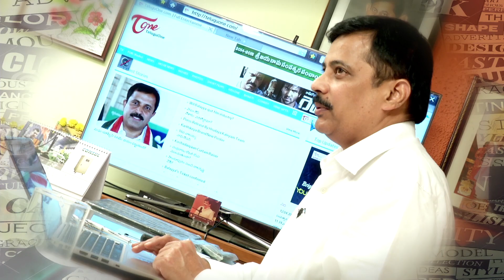Ravi Shankar Kantamneni's Agenda for Divi Seema Development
దివిసీమని ఎన్నో సమస్యలు చుట్టుముట్టి వున్నాయి. దివిసీమ ప్రజలు కనీసం తాగటానికి మంచినీరు కూడా లేక బాధపడుతున్నారు. ఇప్పుడు తాగే నీరు కూడా విషంగా మారిపోయి రోగాల బారిన పడుతున్నారు. నీటి సమస్యే కాకుండా ఎన్నో సమస్యలు దివిసీమ ప్రజల్ని బాధపెడుతున్నాయి. ఎన్నికలప్పుడే కనిపించే నాయకుల చేతిలో ఇక్కడి ప్రజలు మోసపోయారు. ఇక్కడి ప్రజల బాగోగుల గురించి పట్టించుకునే నాయకుడే లేకుండా పోయారు. అందుకే తన ప్రాంతాన్ని తానే బాగు చేసుకునే ఉద్దేశంతో రాజకీయ రంగప్రవేశం చేశానని కంఠంనేని రవిశంకర్ అంటున్నారు. అవనిగడ్డ అసెంబ్లీ నియోజకవర్గం నుంచి ఎన్నికల బరిలో నిలుస్తున్న కంఠమనేని రవిశంకర్ ఇప్పటికే తన ప్రాంతం బాగుకోసం ఎన్నో పనులు చేశారు. దివిసీమ ఎదుర్కొంటున్న సమస్యల మీద, వాటి పరిష్కార మార్గాల మీద పూర్తి అవగాహన వున్న తనకు అధికారం లభిస్తే దివిసీమను బాగుచేసుకుంటానని ఆయన చెబుతున్నారు. ఈ ప్రాంత ప్రజలు తనను ఎంతో ప్రేమిస్తారని, తాను తనకోసం అధికారం కోరుకోవడం లేదని.. తన ప్రాంతం బాగు కోసం, తన ప్రాంత ప్రజల అభ్యున్నతి కోసమే అధికారం కోరుకుంటున్నానని వివరిస్తున్నారు.

My Political Entry || Why ? & for What ?